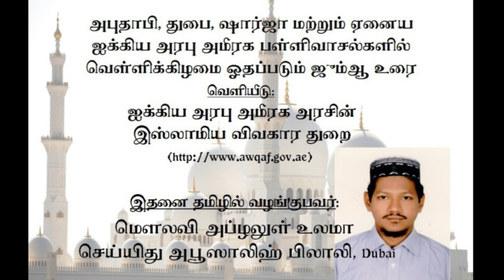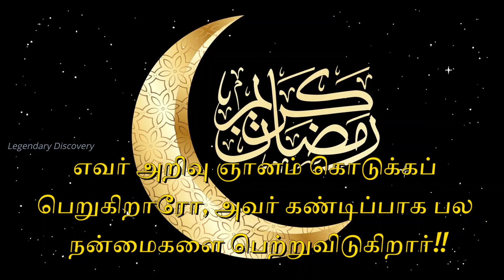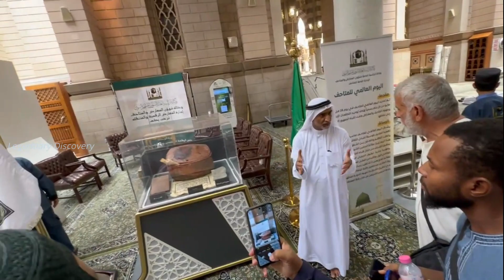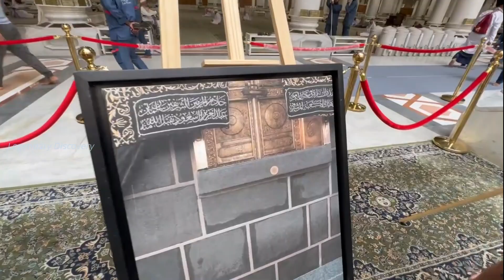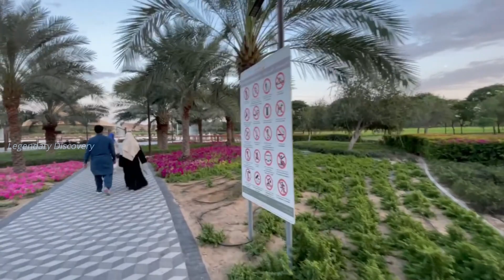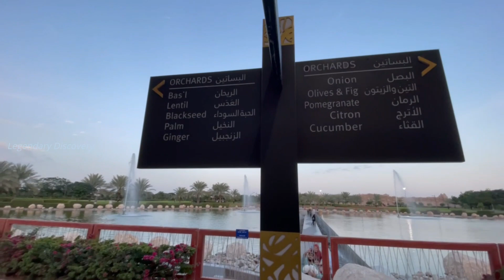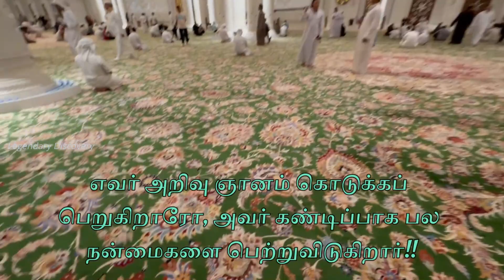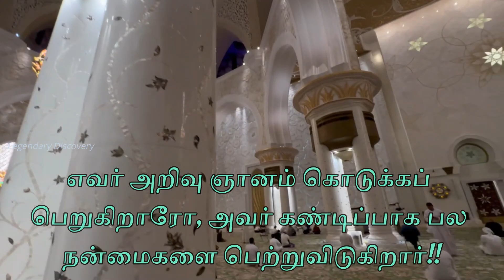எவர் அறிவு ஞானம் கொடுக்கப் பெறுகிறாரோ, அவர் கண்டிப்பாக பல நன்மைகளை பெற்றுவிடுகிறார்!!